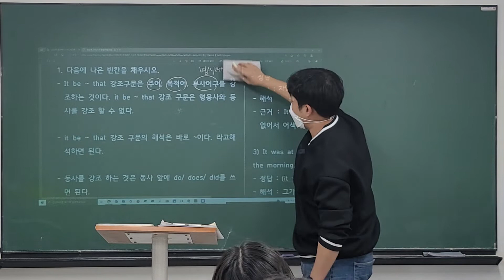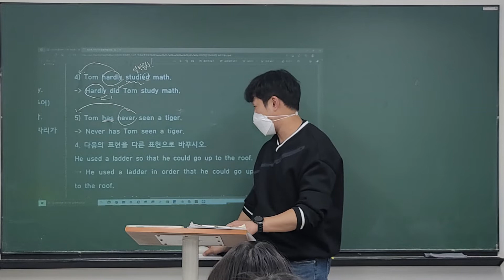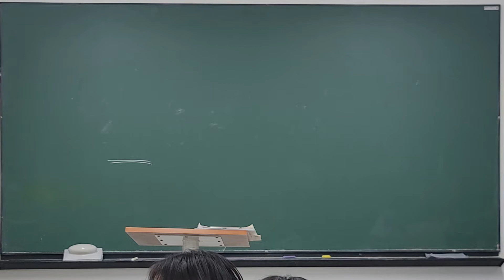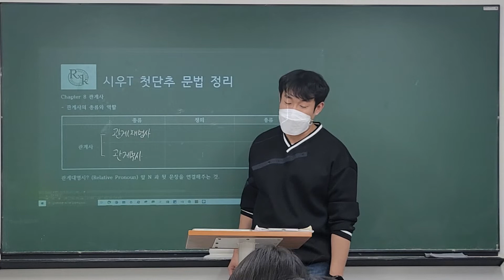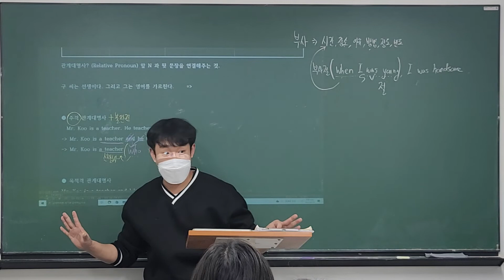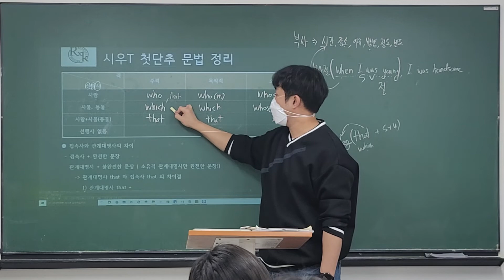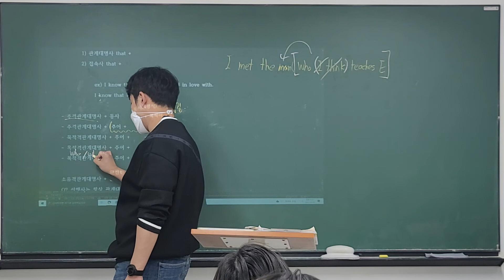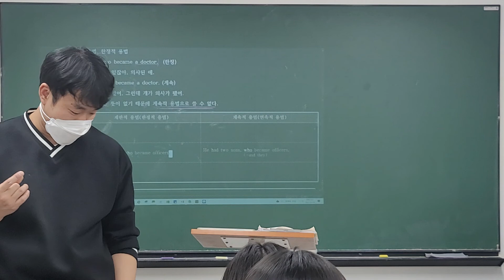22_02_28_중3MR1_문법_시우T